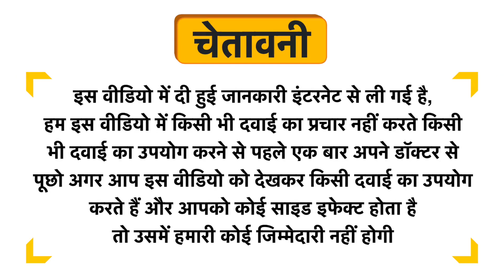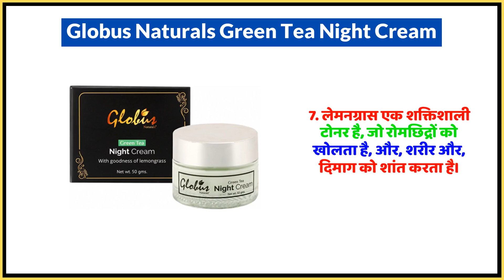Globus Naturals Green Tea Night Cream Uses in Hindi | Side Effects | Dose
Globus Naturals Green Tea Night Cream Uses in Hindi | Benefits | Side Effects | Dose